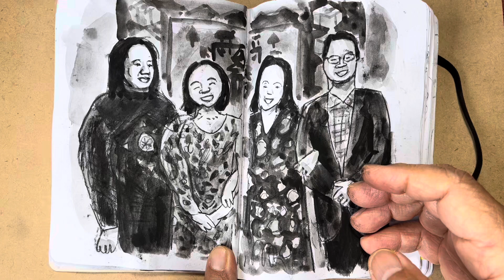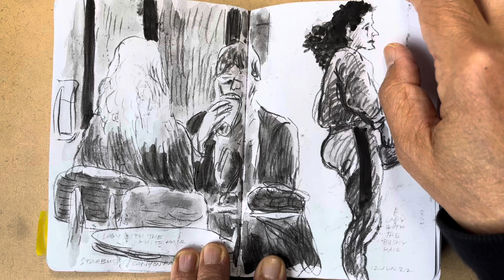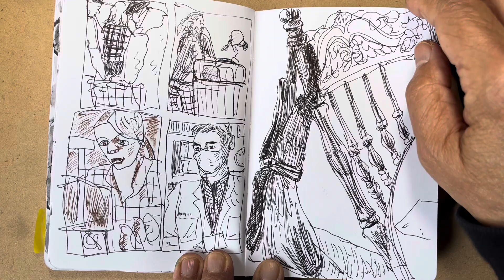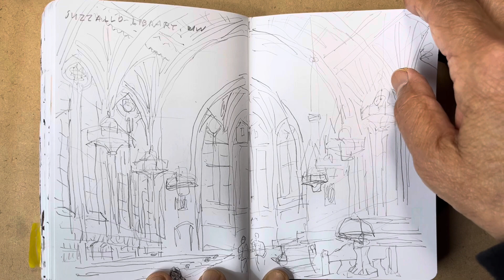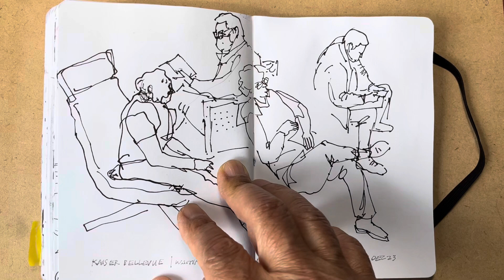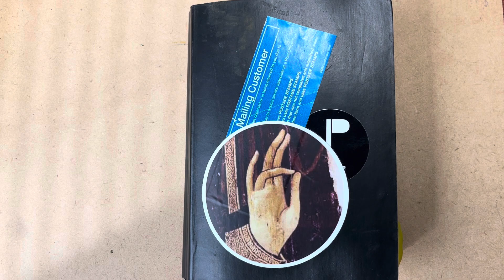Sketches in Bothell, WA, and vicinity, 2022-2023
A Pentalic 4x6 sketchbook (one among many) I brought with me around Bothell, WA, and vicinity to simply record mundane everyday moments. I started on it in May 2022, and finished it on December 2023.